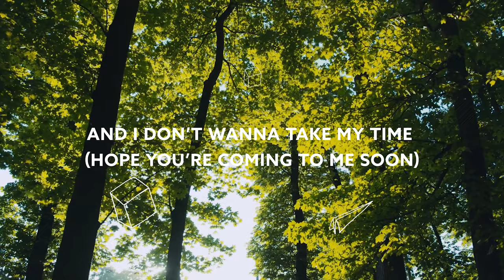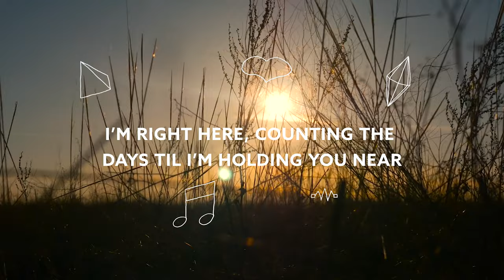Iceleak & Widemode - Waiting For You (Ft. Craig Smart) [Lyric Video]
Song Iceleak & Widemode - Waiting For You (Ft. Craig Smart) [Lyric Video]